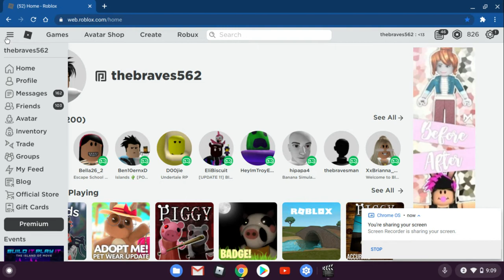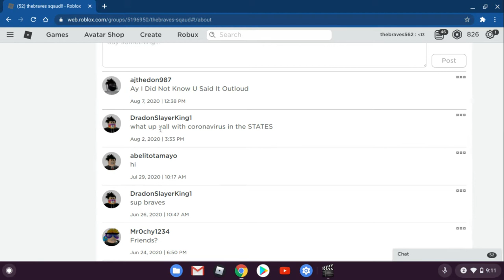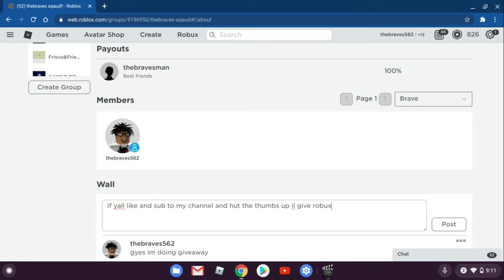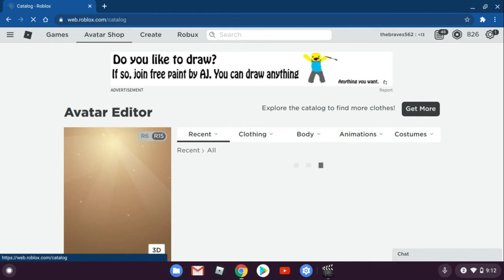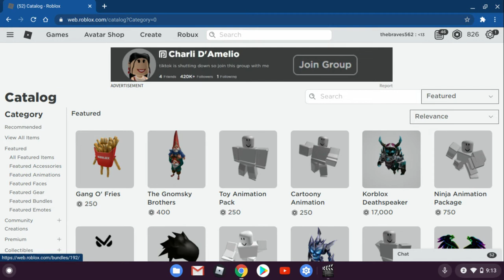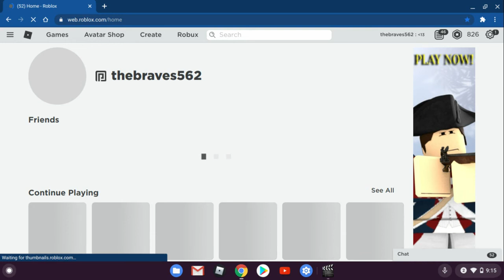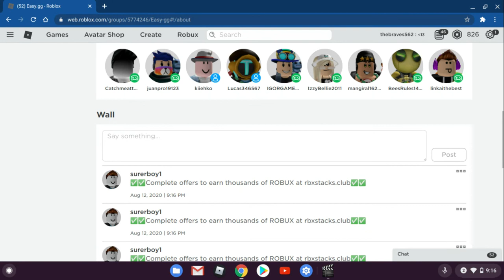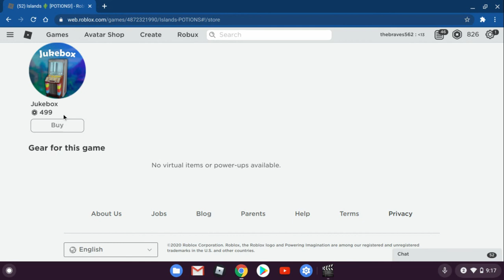how to get no head on roblox